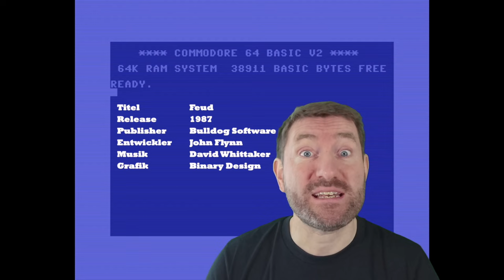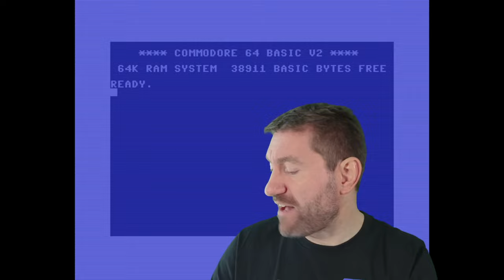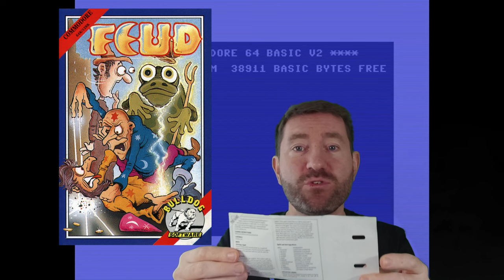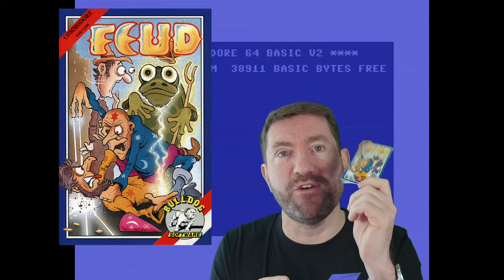C64 Spielzeit 185 Feud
Herzlich willkommen zur C64 Spielzeit mit Andira!
Dieses Mal zeige ich euch das Spiel „Feud“ von John Flynn aus dem Hause Bulldog Software aus dem Jahre 1987. 🕹

Wir schlüpfen in die Rolle des Zauberers Learic, der in einem Wettstreit mit seinem Bruder Leanoric um die größere magische Macht kämpft. Auf der Suche nach geheimen Kräutern brauen wir Zaubertränke am Kessel und setzen diese ein, um Leanoric zu besiegen und als mächtigster Zauberer hervorzugehen.
Ob es mir gelingt? Schaut mir zu und feuert mich dabei an!

Ein paar Recherchen habe ich auch noch unternommen, um euch ein paar Fakten zu präsentieren. Aber seht selbst!

Schreibt mir doch mal in die Kommentare, was ihr über das Spiel denkt und welche Erinnerungen ihr daran habt. Ich würde mich freuen von euch zu lesen. 😀
euer Andira

Videosprungmarken
00:00 Start
00:08 Intro / Begrüßung
00:33 Infos zum Spiel
01:38 Vorbemerkungen
03:05 Meine Beziehung zum Spiel
03:59 Cover
09:45 Loading Screen / Titelbild
11:37 Titelmenü / Story
12:41 Gameplay
27:02 Game Over und weitere Infos
36:30 Meine Bewertung
39:01 Wiederholungsfaktor
40:10 Daumen, Kommentar, Abo, Glocke
41:41 Auf Wiedersehen / Outro

Name: Feud
System: Commodore 64
Erscheinungsjahr: 1987
Entwickler: John Flynn / Binary Design
Grafik: Steven Pickford / Binary Design
Publisher: Bulldog Software, Mastertronic
Genre: Arcade, Action, Action Adventure, 2D

Relevante Links
Informationen zum Spiel:

Werbung wegen Markennennungen und Verlinkung.
Alle Markennamen und Warenzeichen sind Eigentum der jeweiligen Inhaber.
Für dieses Video werde ich nicht bezahlt. Die im Video gezeigte Hard- und Software habe ich von meinem eigenen Geld gekauft.
Ich habe dieses Video aus eigenen Stücken und ohne Aufforderung gedreht und online gestellt.

Für Sachgeschenke erfragt meine postalische Adresse über die Emailadresse im Kanalinfo-Reiter hier auf YouTube. Ich würde mich freuen von euch zu lesen.

Mit dem Kauf der unten aufgeführten Produkte über den jeweiligen Link unterstützt ihr meinen Kanal.
THEC64 Maxi
THEC64 Mini
THEC64 Joystick
Joystick Speedlink COMPETITION PRO

Credits
C64 Spielzeit
made by Andira in 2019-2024

Intro-Musik by Stefan Konarkowski
(Alien/Black Code Design) in 1993
Titel "Outdoor #02"

Outro-Musik by Stefan Konarkowski
(Alien/Black Code Design) in 1994
Titel "Outdoor #03"

Schnittprogramm: Final Cut Pro X 10.8